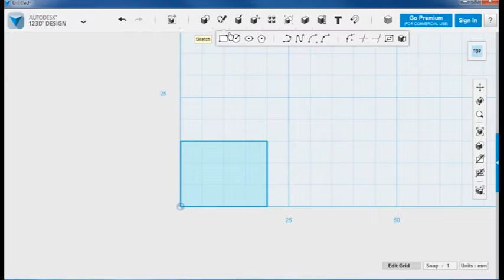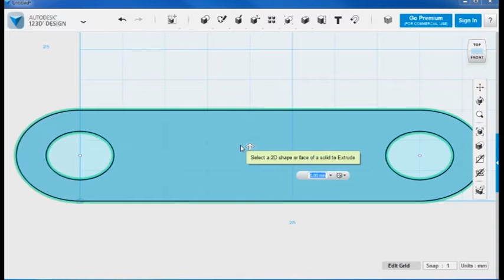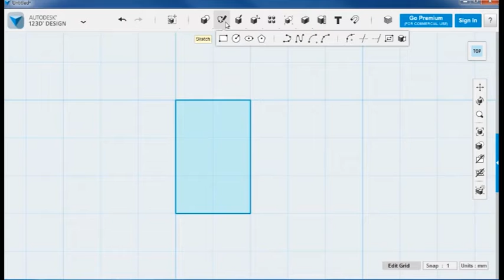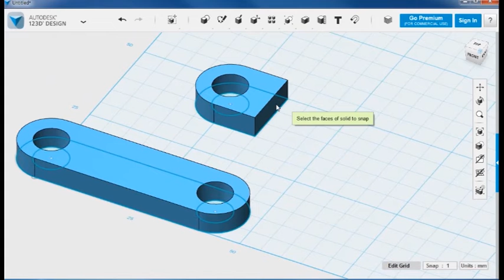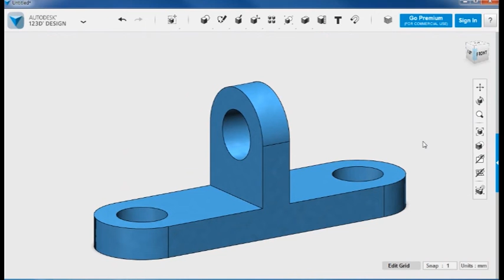techb 123D cad tutorial 06